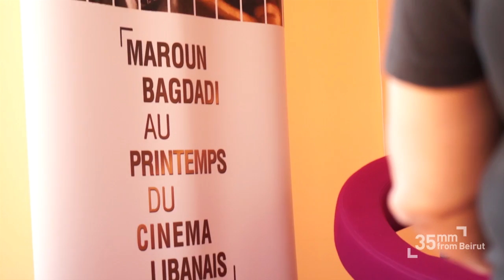Souraya Baghdadi | Maroun Baghdadi Au Printemps Du Cinéma Libanais | Cannes 2013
We spoke to Souraya Baghdadi at the Unifrance Pavillion, following a documentary screening and panel discussion honouring her late husband, arguably Lebanon's most preeminent filmmaker, Maroun Baghdadi.

Filmed and Directed by Yann Traboulsi
Interview by Nasri Atallah
Produced by Keeward for 35mm From Beirut